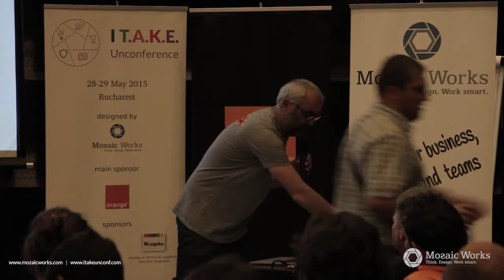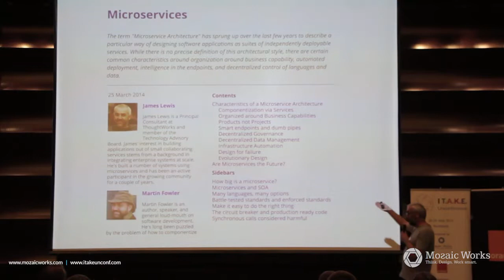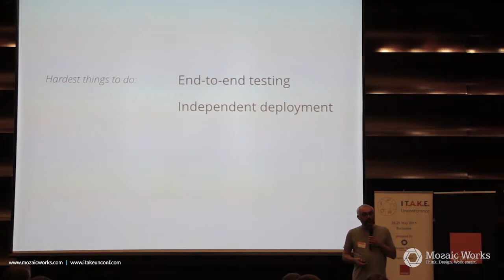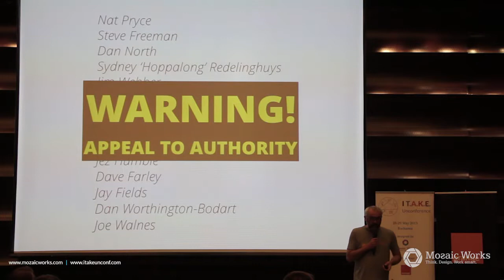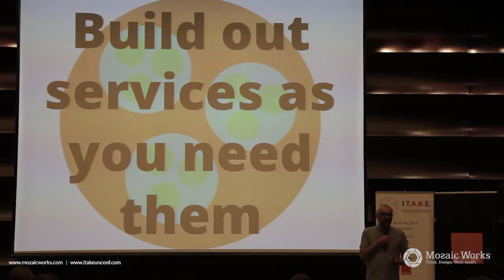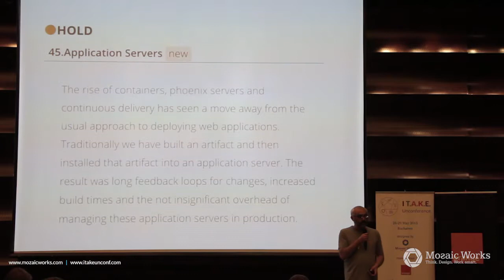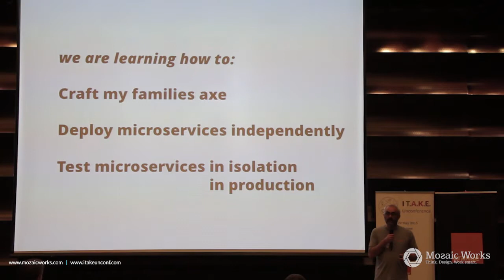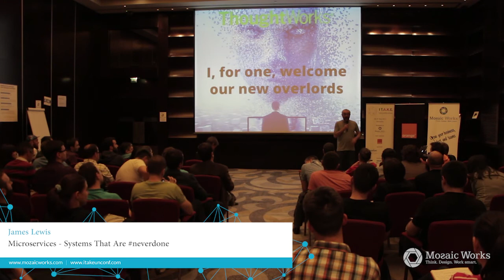James Lewis: Microservices - Systems That Are neverdone @ I T.A.K.E. Unconference 2015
James Lewis is a Principal Consultant for ThoughtWorks UK. He has helped introduce evolutionary architecture practices and agile software development techniques to various blue chip companies: investment banks, publishers and media organisations. James Lewis studied Astrophysics in the 90’s but got sick of programming in Fortran.

The software industry is changing faster than ever. Now, with microservices becoming more and more accepted as an architectural style, the rate of change of our industry and of the software we write is going to go one way, up.

In his keynote, James explores what this means for developers writing code *now*. Do we abandon our quest to build quality in? What does it mean for design if we are building software explicitly to throw it away a short time later. Is TDD dead? What does software craftsmanship look like through the lens of replaceable code in small replaceable services?